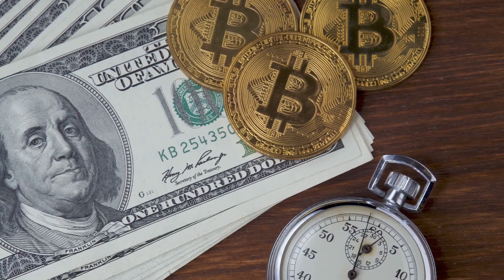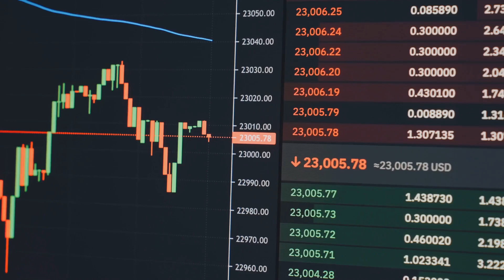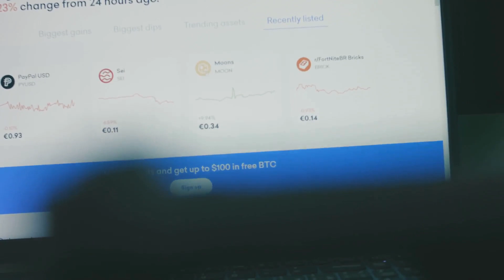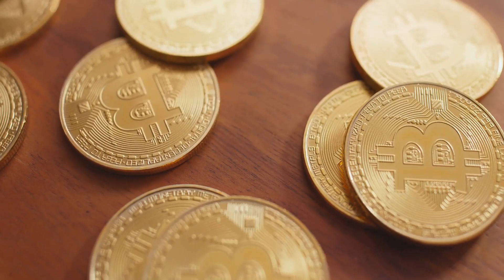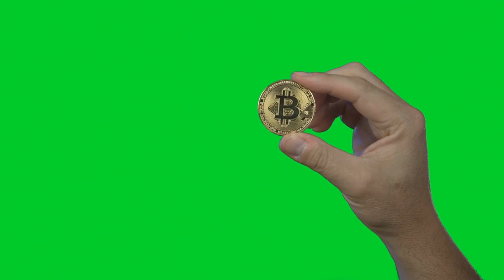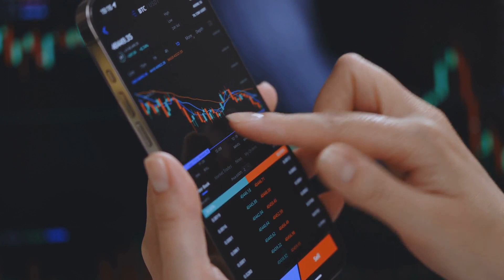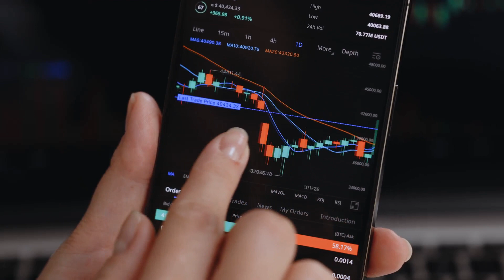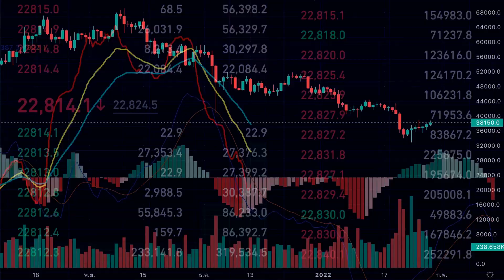Bitcoin Halving The Dark Side of Value 2024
Explore the enigmatic realm of Bitcoin Halving in 2024 as we unveil "The Dark Side of Value." Peer into the intricacies of this pivotal event in the cryptocurrency world, where the supply of new bitcoins is slashed, and the impact on market dynamics takes an intriguing turn. Join us as we navigate through the shadows of this significant phenomenon, shedding light on the complexities, risks, and potential rewards that await in the ever-evolving landscape of digital currency. Uncover the mysteries behind Bitcoin's halving and understand how it shapes the dark and fascinating side of its intrinsic value in 2024.